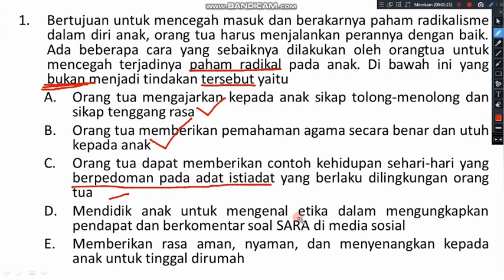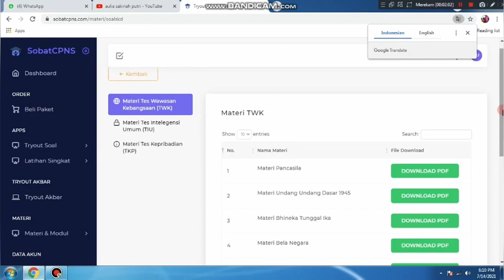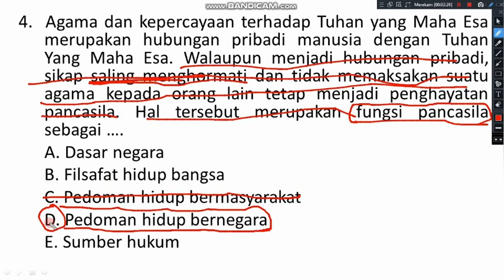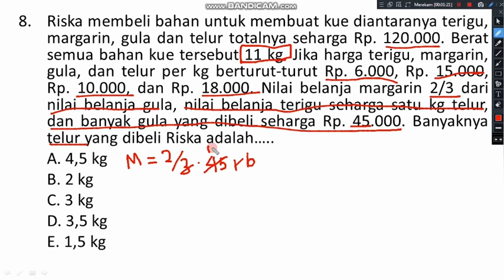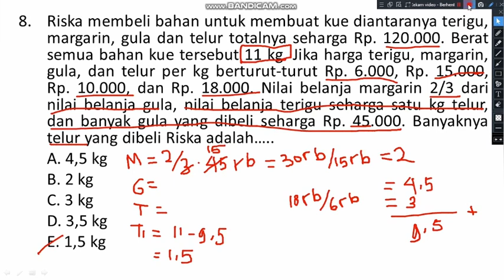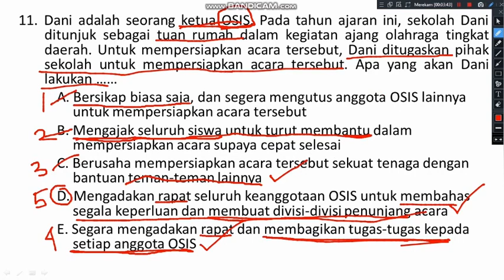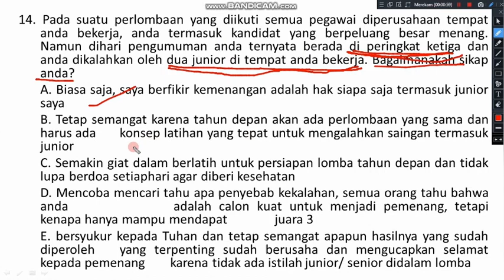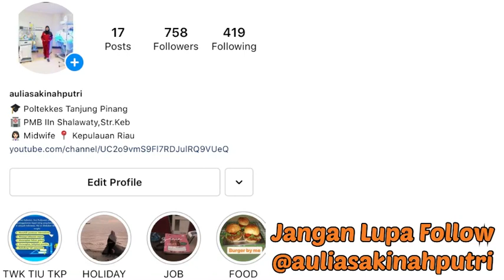TRYOUT CPNS 2021 PART 5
Halo teman-teman semua, kembali lagi dengan aku. di video kali ini, aku bakalan melanjutkan lagi Tryout Cpns 2021 Part 5. tapi sebelum ke videonya, jangan lupa di like, comment, share, subscribe dan nyalakan lonceng notifikasinya supaya kalian gak ketinggalan video terbaru dari aku.

Hai kalian PEJUANG NIP 2021 , kali ini aku ada kabar baik untuk kalian semua.
Bagi kalian yang butuh platform buaat persiapan cpns 2021 ini, aku sangat merekomendasikan sekali website SOBAT CPNS. kenapa aku sangat merekomendasikan website ini ?
Karna hanya dengan 65 ribu rupiah saja, kalian sudah mendapatkan fasilitas lengkap disini. mulai dari soal-soal tryout yang up to date sesuai kisi-kisi permenpanrb, latihan mini to bagi kallian yang super sibuk, materi twk tiu dan tkp, beserta ebook cpns dalam bentuk pdf dan setiap paket soal tryounya sudah dilengkapi dengan soal anti radikalisme. bagi kalian yang penasaran, langsung aja klik link dibawah ini :

SELAMAT MENONTON :)